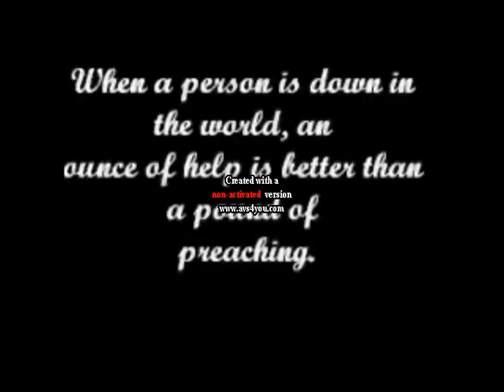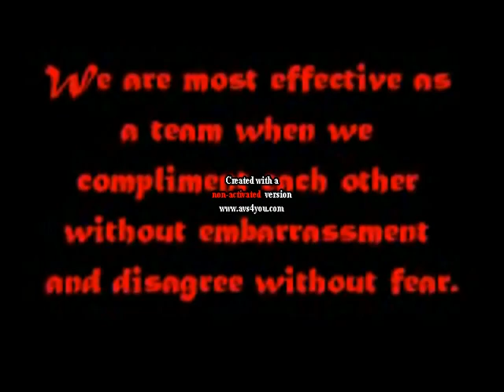ARABIAN SCORPIONS CHAPTERS JEDDAH K.S.A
GBFHI/1 GANAP GUARDIANS